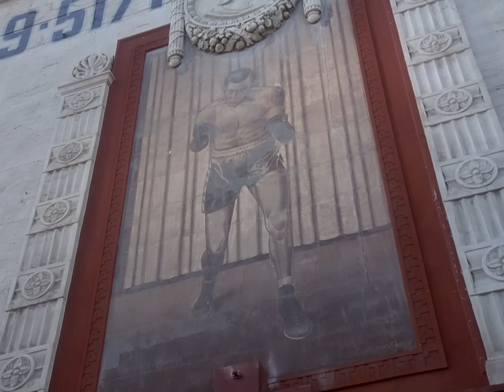Never Attack The Hulk! | Season 3 Episode 7 | The Incredible Hulk